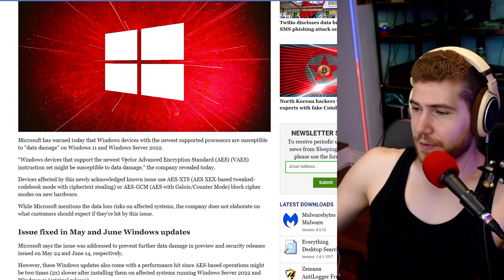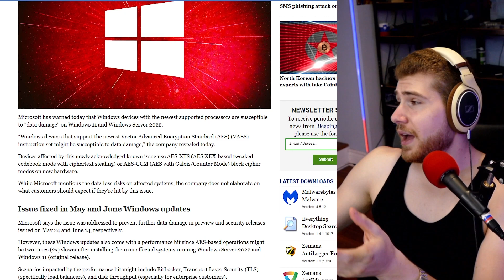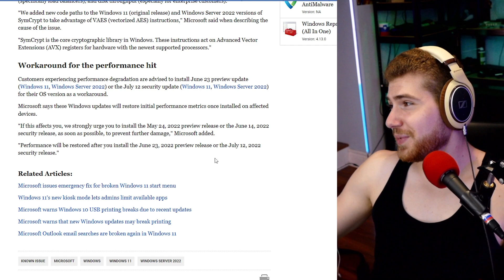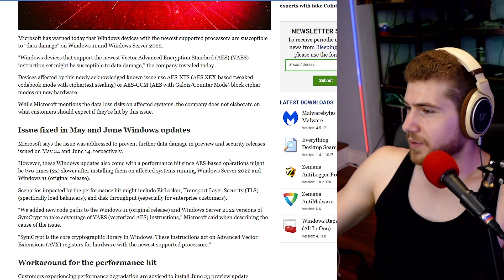Windows 11 is susceptible to data loss because of this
Microsoft is warning that all Windows 11 users with the newest supported processors are susceptible to data loss.
Or as they called it “data damage” because that doesn’t sound quite as bad.
The issue was related to some encryption features within Windows 11 & has already been fixed in the newest updates.
Luckily these features aren’t really used in regular consumer applications so the only users that might have experienced data loss are Businesses & creative professionals & servers…
You know users where data doesn’t really matter that much…
It’s not like your whole business can fall apart if your server’s filesystem gets corrupted… Right?